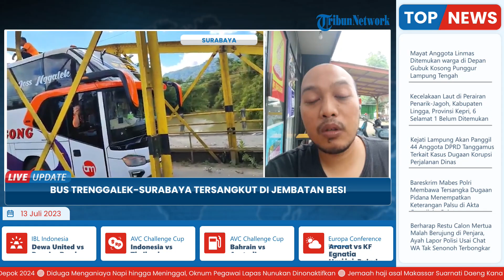Penampakan Bus Trenggalek-Surabaya Tersangkut di Jembatan Desa Bendorejo, Mulanya Nekat Terobos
TRIBUN-VIDEO.COM - Bus Bagong jurusan Trenggalek - Surabaya tersangkut di jembatan besi Desa Bendorejo, Kecamatan Pogalan, Kabupaten Trenggalek, Rabu (12/7/2023).

Bus non ekonomi atau patas tersebut harus berhenti di tengah jembatan lantaran mesin AC yang berada di atas atap bus tersangkut kerangka besi jembatan plengkung.

Mesin AC pun nampak terbelah hingga hampir terlepas total dari atap bus.(*)